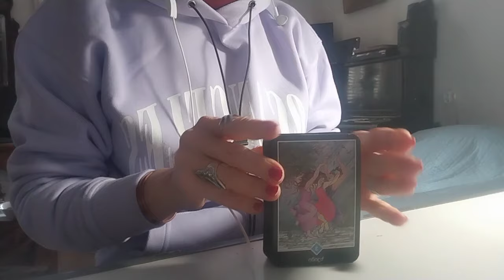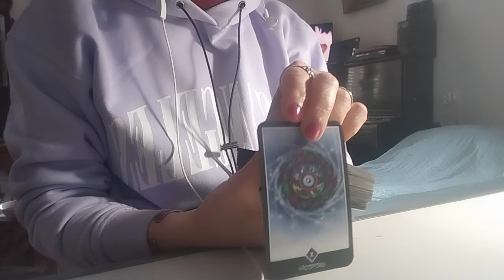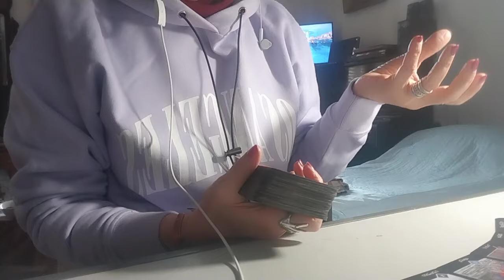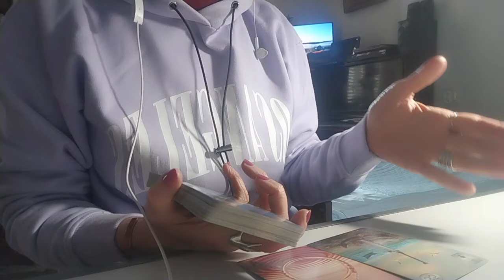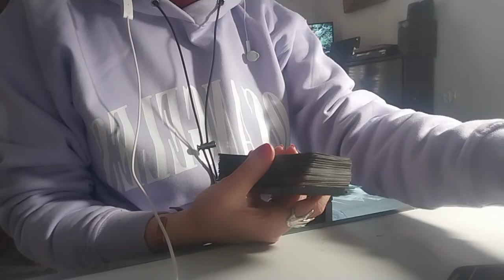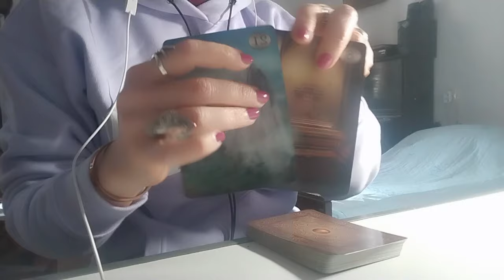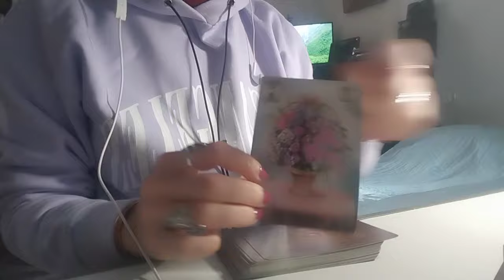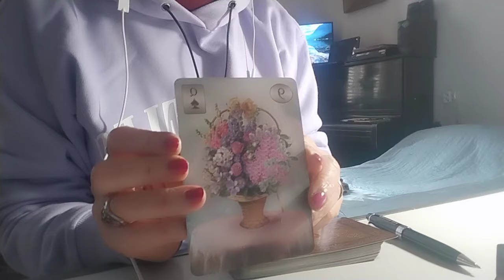რას გკარნახობთ ზეციური ძალები და როგორ გეხმარებიან ისინი ცხოვრების გზაზე?✨🃏✨